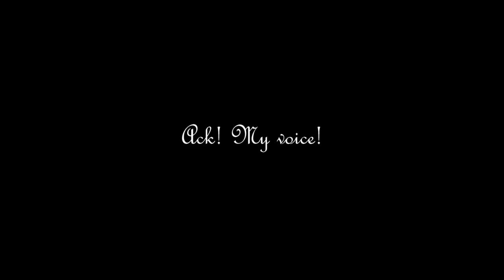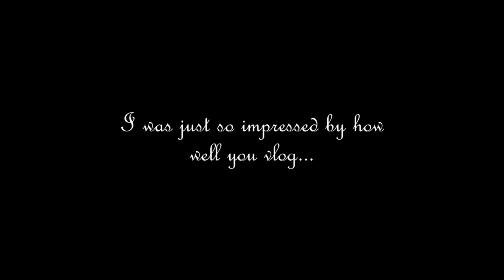TRAGEDY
Do to extenuating circumstances I was unable to vlog today, and this is an explanation.
Oh, also I'm supposed to be punished for my inability to make videos on time, so suggest punishments!

Follow me?